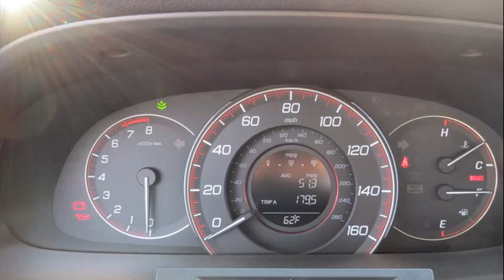honda accord mpg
2004 honda accord mpg
2010 honda accord mpg
honda accord coupe mpg
2013 honda accord mpg